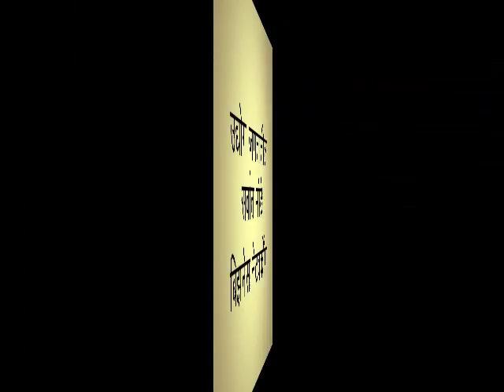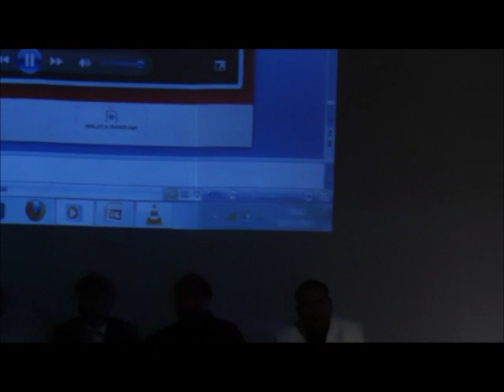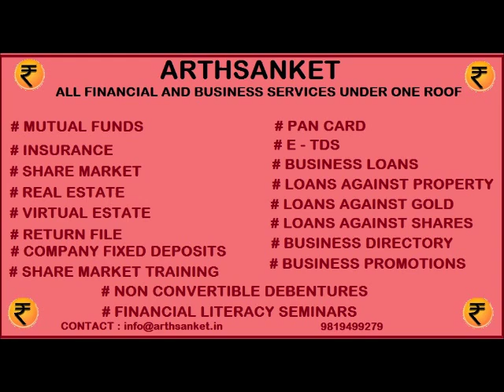ARTHSANKET/ NETWORKING SQUARE PVT LTD